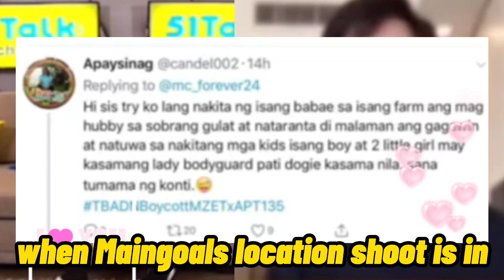CERTIFIED SPOTTED! COUPLE GOALS BE LIKE! - ALDUB UPDATE